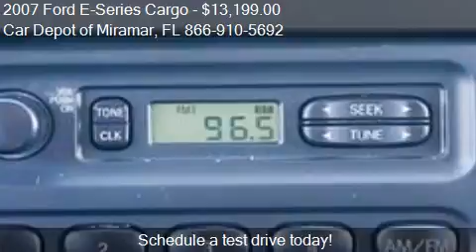2007 Ford E-Series Cargo E-350 SD 3dr Van for sale in Mirama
This 2007 Ford E-Series Cargo E-350 SD 3dr Van is for sale in Miramar, FL 33023 at Car Depot of Miramar.
Engine: V8 5.4L V8
Transmission: Automatic 4-Speed
Color: Unspecified
Mileage: 24217
Contact Car Depot of Miramar 3530 S STATE ROAD 7 Miramar, FL 33023 to test drive this 2007 Ford E-Series Cargo E-350 SD 3dr Van today.